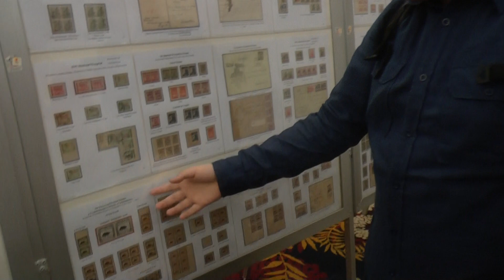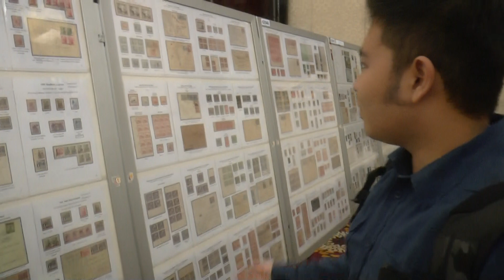World Stamp Exhibition Bandung, Indonesia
267b Bandung, Indonesia